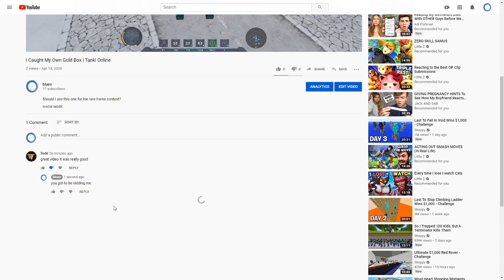Alert! New Spam Bot Used By Same Spammer As Tyler/Tom/Tim/Tem/Temar/The Comical Canadian... Todd!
WWWHHHHHHHHHHHYYYYYYY?
sub pls